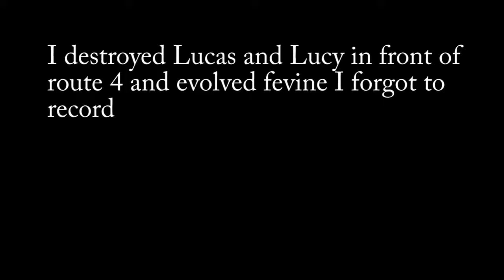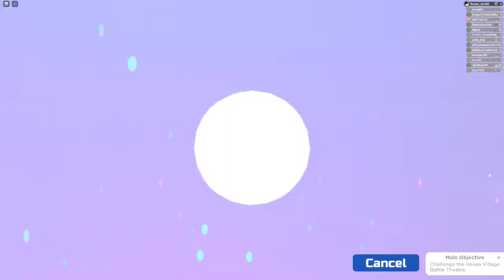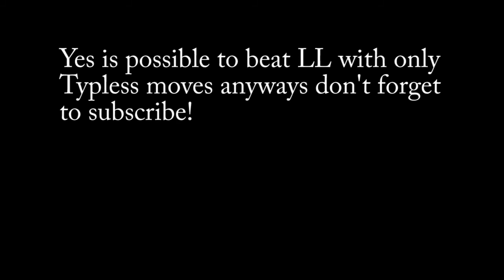Can you beat Loomian Legacy with only Typless moves (Roblox)